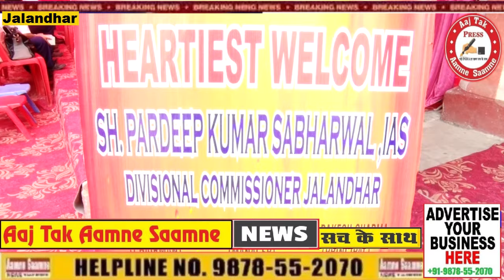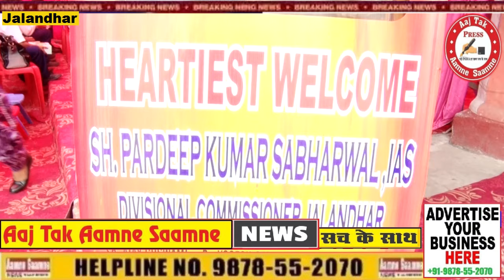ਬਚਪਨ ਦੇ ਸਕੂਲ ਵਿੱਚ ਕੀਤੀਆਂ ਪੁਰਾਣੀਆਂ ਯਾਦਾਂ ਤਾਜ਼ਾ Divisional Commissioner,Pradeep Kumar/TV-AAMNE SAAMNE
AAMNE SAAMNE GROUP //DIRECTOR SONU
AAJ TAK AAMNE SAAMNE  & -Sabse Fast Aamne }{ Saamne, CONTECT 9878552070 EDITOR SK SAXENA, GM MANDEEP KAUR-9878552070,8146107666